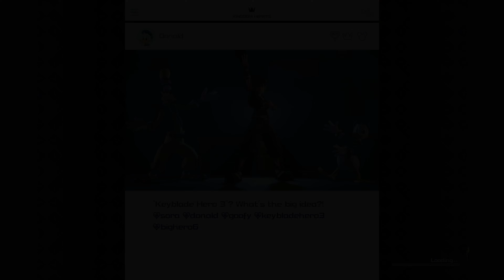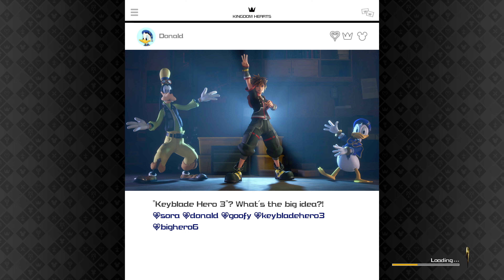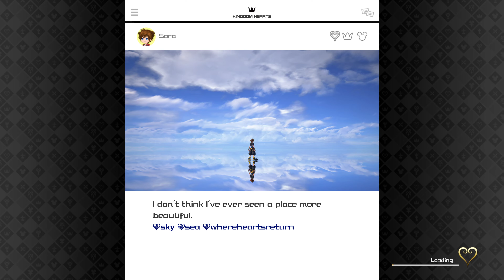Synthesis: Megalixir | Kingdom Hearts III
Megalixir is a rare healing item in the Kingdom Hearts series that completely fills the entire party's HP and MP. It can be used on the field, in battle, and from the Main Menu. They can be found in chests in Worlds throughout both games, as well as in Trinities in Kingdom Hearts, and are occasionally awarded as prizes for completing certain tasks and quests, especially late in the games. They can also be synthesized in both games. In Kingdom Hearts: Chain of Memories, the Megalixir is the ultim